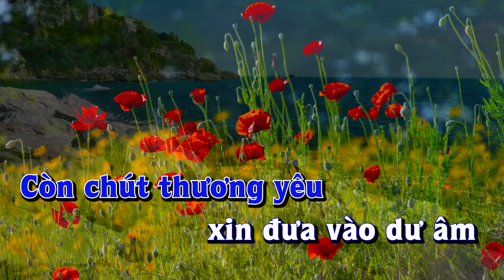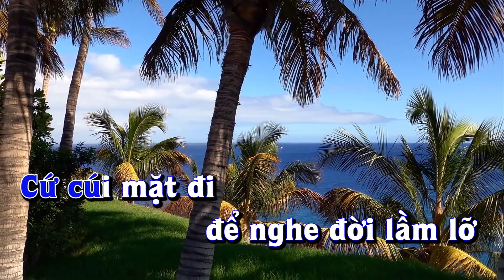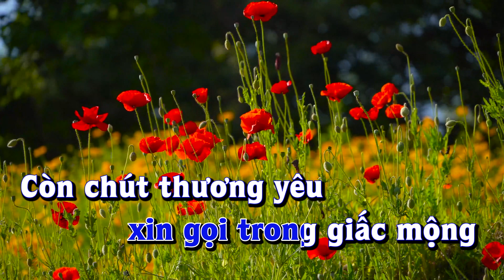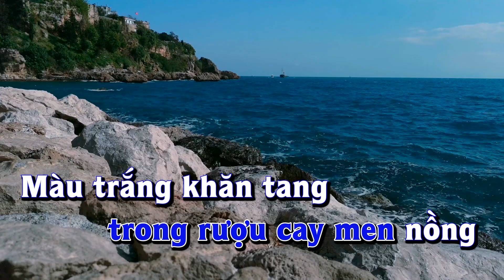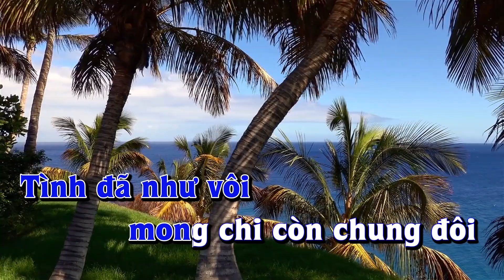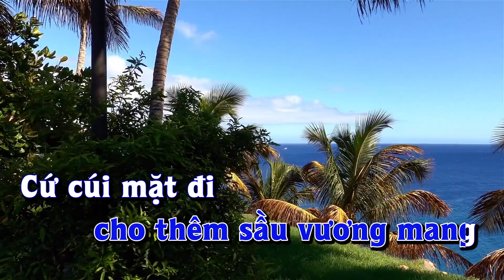Karaoke - CỎ ÚA - Tone Nam | Lê Lâm Music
Lê Lâm Music KaraokeCỎÚAToneNam
KaraokeNhạcSốngCỎÚAToneNam